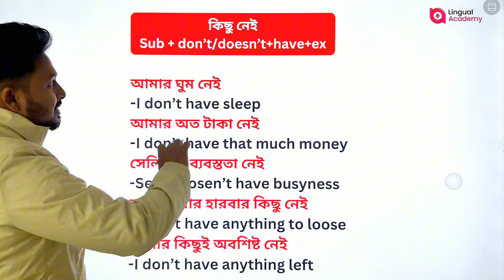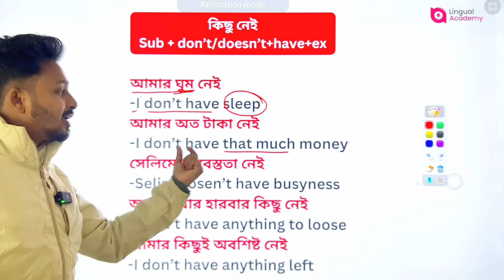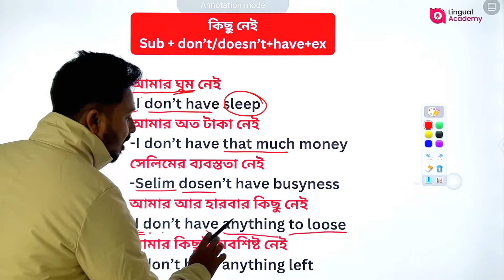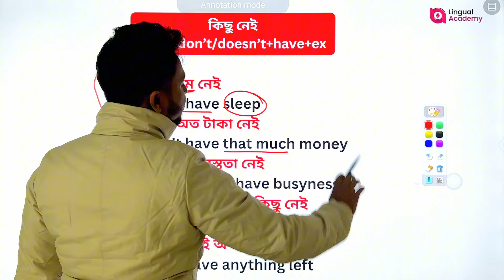Bangla to English Translation Techniques - এক টেকনিকে শত শত ইংরেজি বাক্য নিজে নিজে বানাতে পারবেন😍